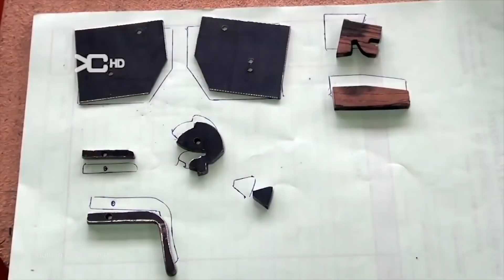Ballesta táctica pruebas 1-3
Projeto artístico de coleção, materiais de baixa qualidade, apenas decorativos.